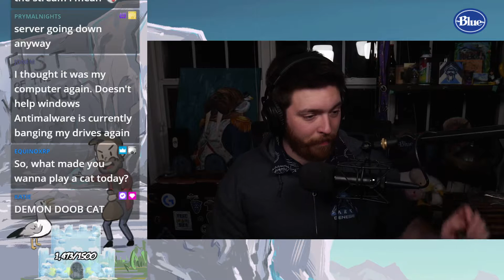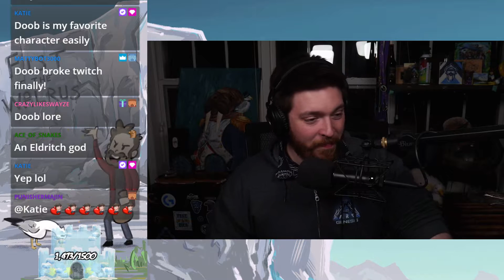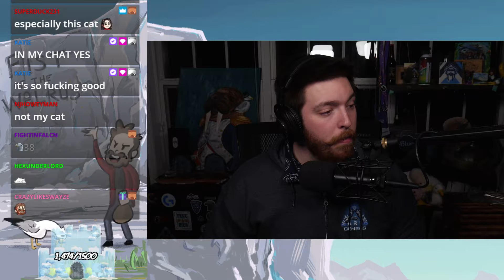Doob Dooberson | FistofTheWalrus | GTA5 | TwitchRP | Part 2| 2020.04.28